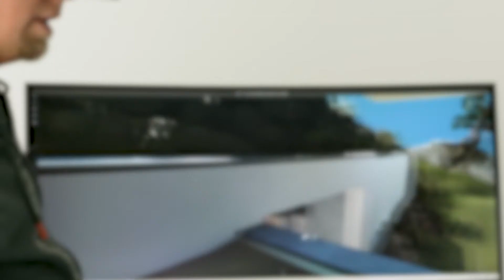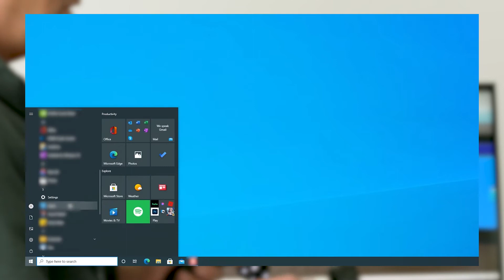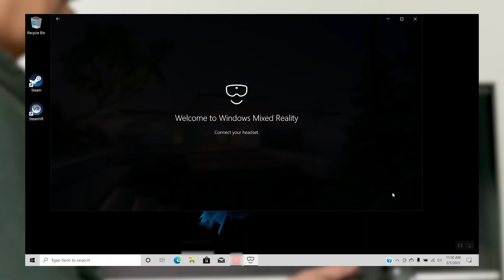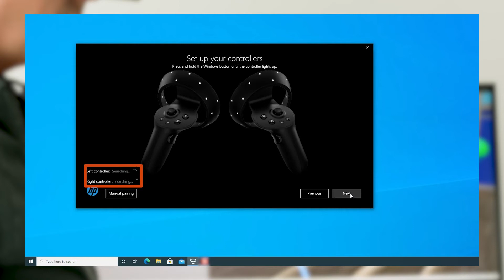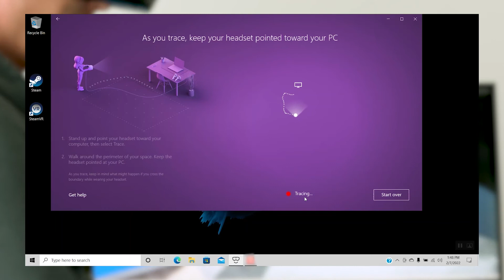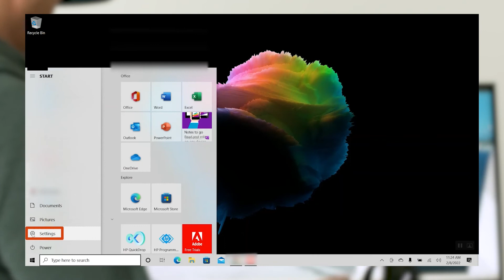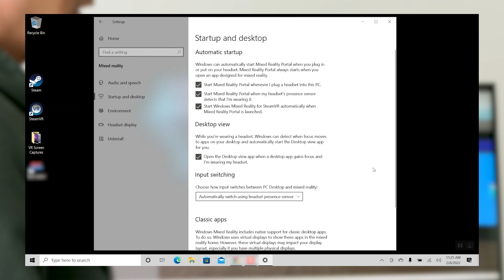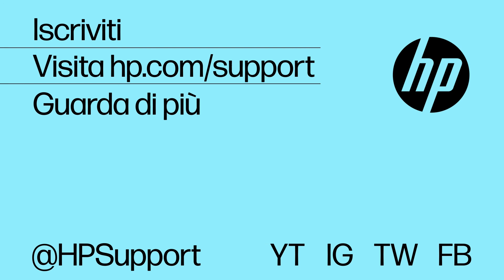Disimballaggio/configurazione versione aggiornata di HP Reverb G2 | HP How To For You | HP Support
Informazioni sul disimballaggio e sulla configurazione del premiato visore HP Reverb G2, oggi ulteriormente migliorato.
HPHowToForYou è un vlog di supporto di HP con suggerimenti, trucchi e informazioni pratiche per tutti i nostri clienti, che impareranno come ottenere il massimo dai prodotti HP.
Per visionare questo video in un'altra lingua, selezionate il pulsante delle impostazioni relativo a questo video, quindi selezionate Sottotitoli/CC. Se la lingua desiderata è visibile, selezionate l'opzione pertinente. Se la lingua localizzata non è disponibile, attivate i sottotitoli, quindi selezionate prima la traduzione automatica e poi la vostra lingua.

Disimballaggio e configurazione della versione aggiornata di HP Reverb G2 | HP How To For You | HP Support